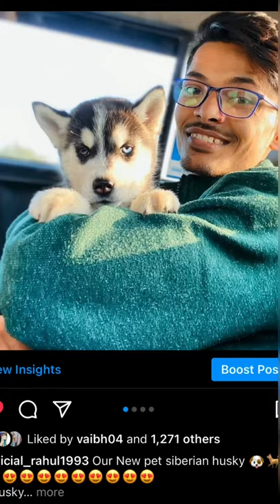Husky Transformation || Dog Transformation || Dog video || Review reloaded dog